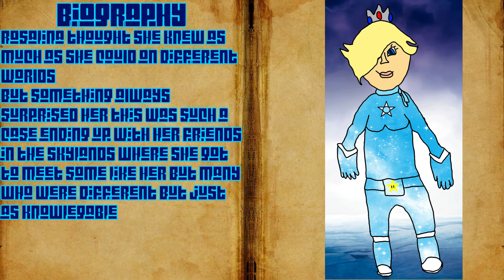Book of Skylanders - Fanon - Space Race Rosalina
This is my Fanon version or my megaverse's version of Rosalina when she is a Skylander well when in the Skylands.